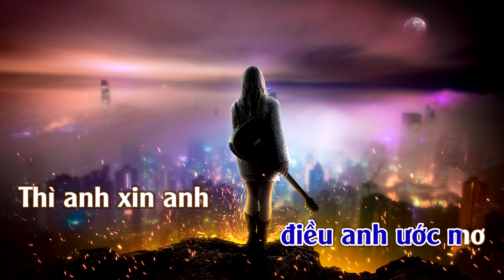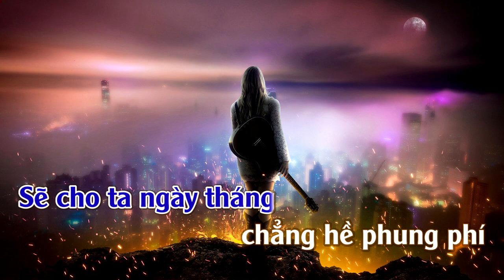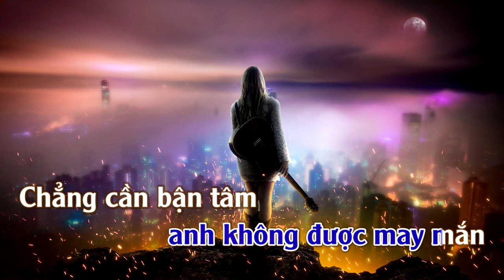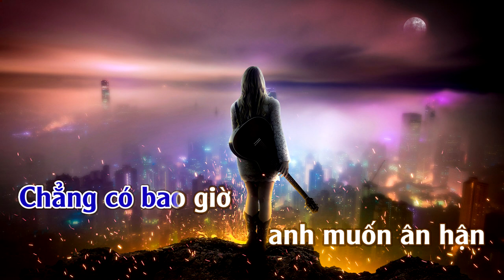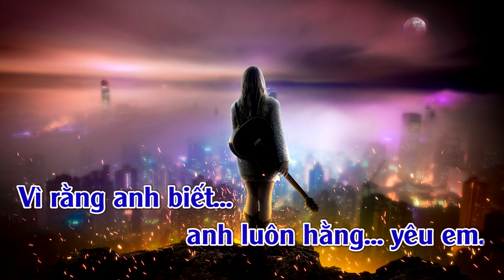Nếu Em Được Lựa Chọn | Karaoke | Tone | Nam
Nếu Em Được Lựa Chọn